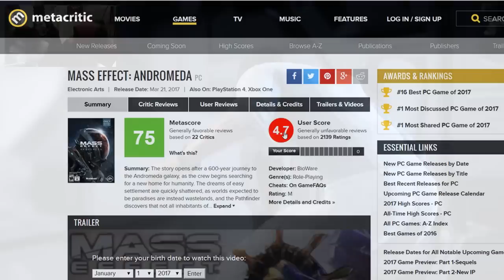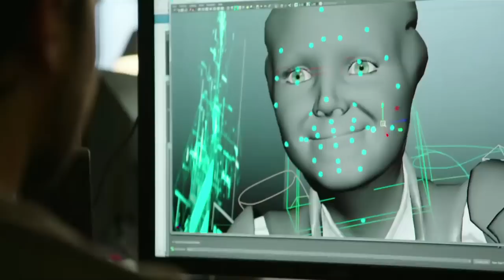Mass Effect: Andromeda Angry Review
Hey guys sorry about the Vlog Review! This wont be a regular thing, back to current format next review! We wanted to get out our Opinion & Review for Mass Effect 4 as soon as possible and cancelled our original plans for a few costumed skits!